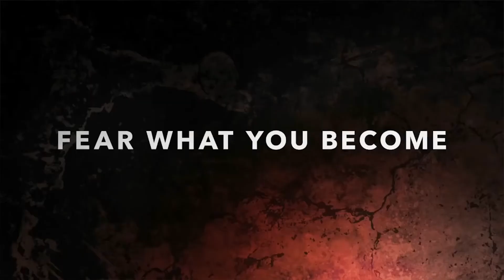Fear the Walking Dead: Survival Attraction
Fear the Walking Dead: Survival is a new zombie thrill attraction at Fremont Street Experience in downtown Las Vegas, a partnership with AMC and ride creator, Triotech.